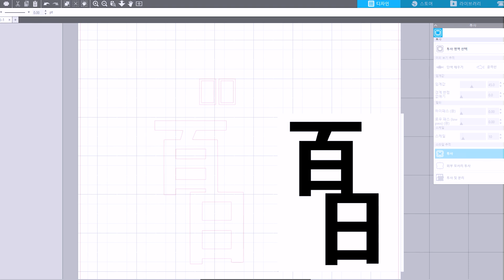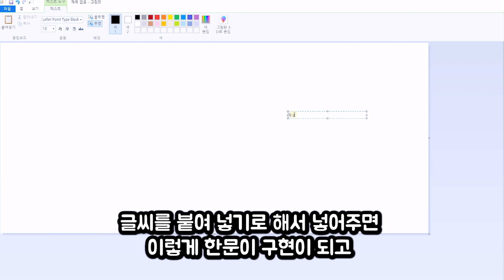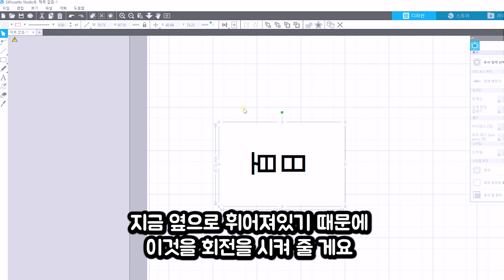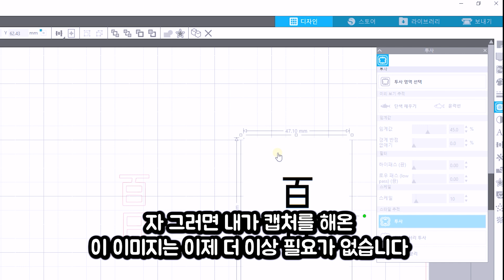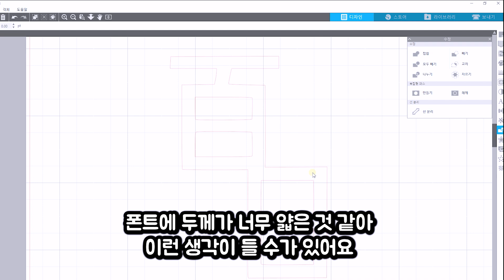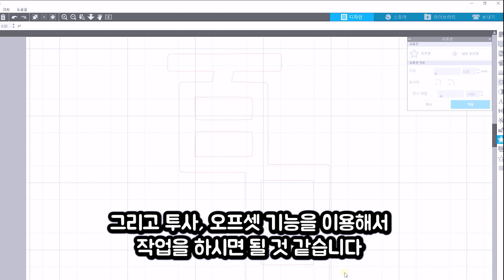실루엣카메오4 그림판으로 한문 토퍼사용 실루엣스튜디오 토퍼제작 silhouette cameo 4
본 영상은 실루엣서포터즈 2기 멤버 자격으로 해당 업체로부터 소정의 활동비를 지원받아 제작되었습니다.

일러스트 그림그리기 디자인

한문 백일토퍼 한문사용방법을
문의 주셔서 만들어봤습니다
저는 그림판을 사용했습니다
실루엣카메오4  silhouette cameo4